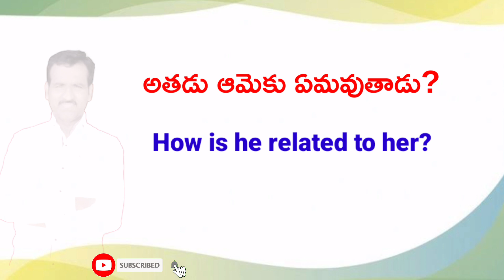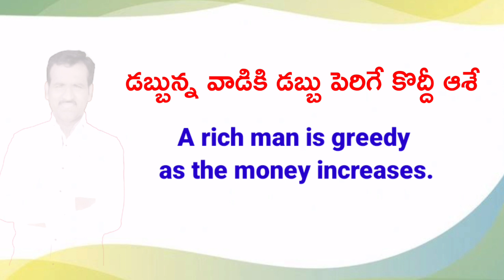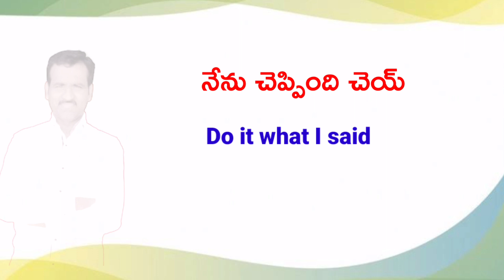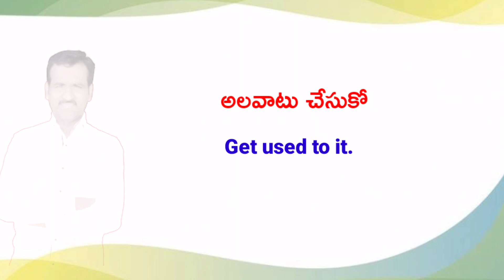Everyday English for speaking | Daily Use English Sentences in Telugu